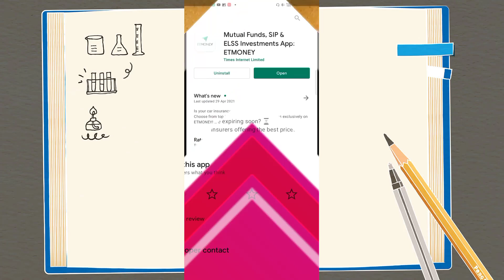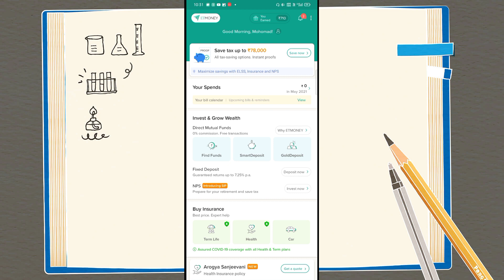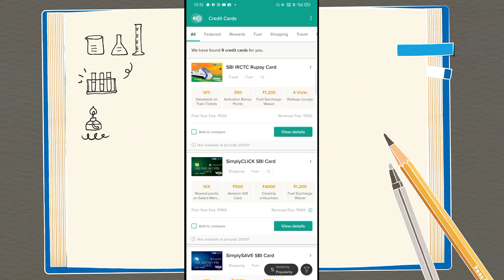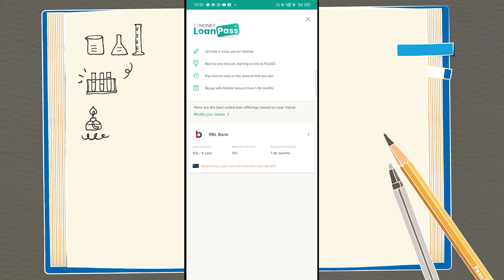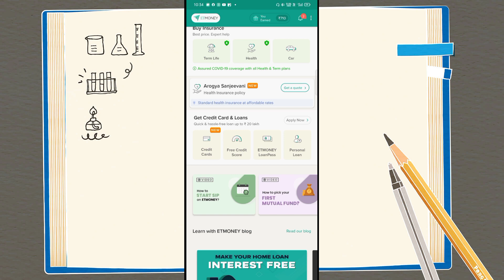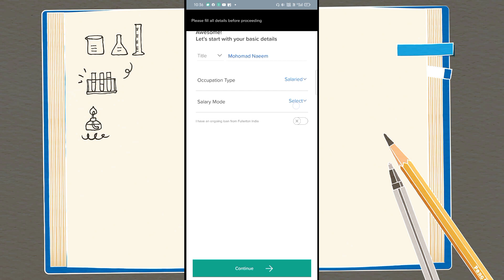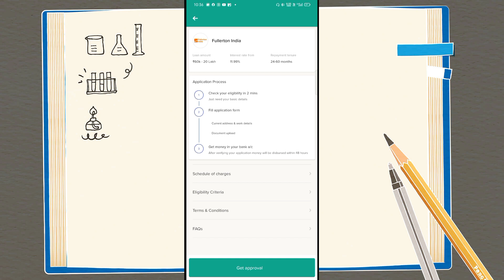खराब Cibil Score पर लोन ले | Instant personal loan ₹5 Lakh | 1% ब्याज वाला लोन Aadhar eKYC loan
Online Loan
Indiabulls Loan
Home Credit Loan
Mobikwik Loan
Money view Loan
HDFC Loan
Kraditbee Loan
Subh Loan
Axis bank
Pre-approved Loan
Kotak bank Loan
HDB Loan
Bajaj finance Loan
Kraditbee Loan
Loan
Central Bank
Lazy pay Loan
Lazy pay
PaySense instant Loan
Cashe Loan
Loan Apps
Loan apps
PMAY Loan
Subsidy Loan
Finance
How to finance
Finance
Home credit
Moneytap
online loan
Amazon
Amazon pay emi
Amazon Loan
ICICI bank Loan
ICICI Loan
Paisa bajar
Paisa bajar credit score
CIBIL
Amozon

🙏Discrimination :🙏

Thanks
NAEEM KHAN